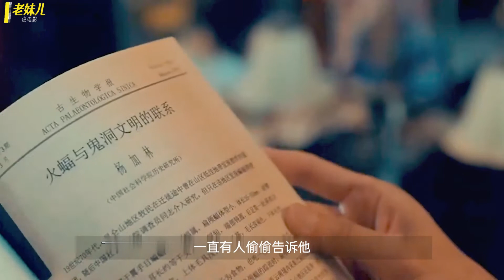【老妹儿】人鬼恋｜共闯昆仑山可以起死回生的远古妖塔｜5分钟看电影《九层妖塔》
點擊下方訂閱👇👇
赵又廷姚晨上演人鬼恋，共闯昆仑山远古妖塔，听说这妖塔可以起死回生。
九层妖塔，鬼吹灯系列，5分钟看电影，人鬼恋，起死回生，